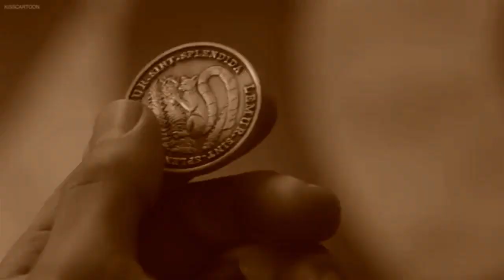The Cartoon Movie Trailer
Discover the secret 🌎 inside your📱.

Finding out that Emoji CAM Joy II, Emoji CAM Joy, and Emoji Disney INFINITY Joy have gone missing, Cartoon Gene (Billy West) enlists the help of his handy wife Cartoon Jailbreak (Anna Faris), the original cartoon emoji, Cartoon Smiler (Maya Rudolph), one of the vegetable emojis, Emoji Petunia (Tress MacNeille), one of the fruit emojis, Emoji Madame Blueberry (Tress MacNeille), one of the fashion emojis Emoji Mona (Tara Strong), one of the magic emojis, Emoji Ashley (Erica Lindbeck), and one of the scientist emojis, Emoji Penny (Fryda Wolff), to go on a mystery "app-venture" to find the whereabouts of those three missing emojis.